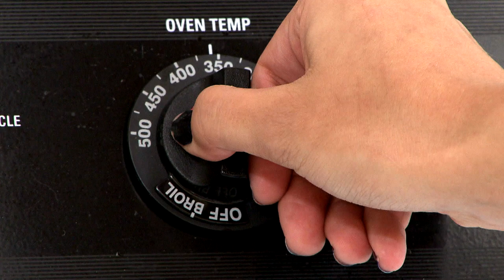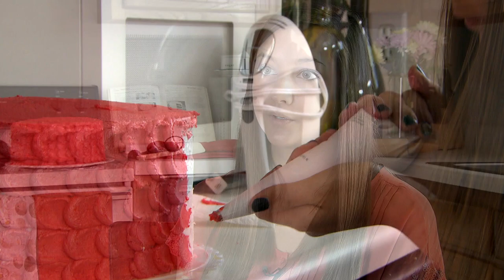MainStreet - "Tayler Dick"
WKU junior Karen Webb introduces us to a friend that has the creativity and talent necessary to create one of a kind cakes from scratch for that very special occasion. We'll see how she does it and get some pointers on the fine art of baking.